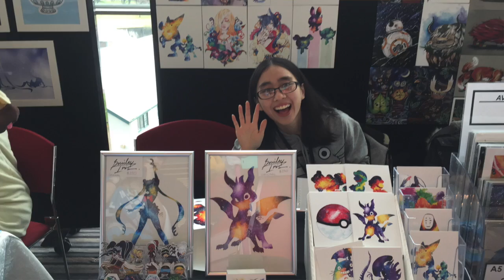Avcon Convention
After a year and a half, finally went to a local anime convention and wanted to talk about my highlights of it.